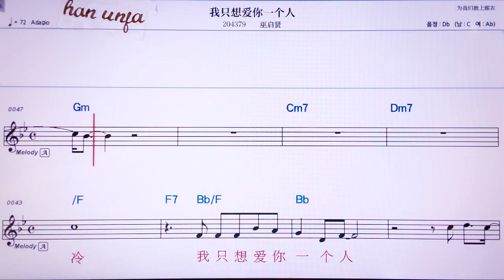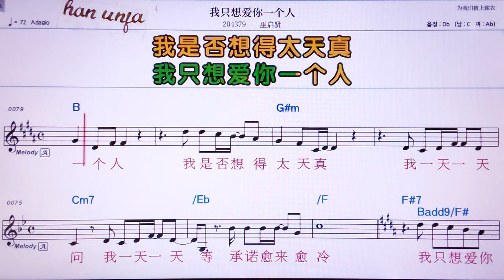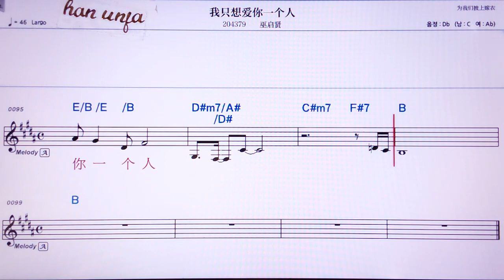💖워즈샹아이니이꺼런/우치시앤 👍MR,노래방, 악보, 코드,Karaoke With Sheet Music